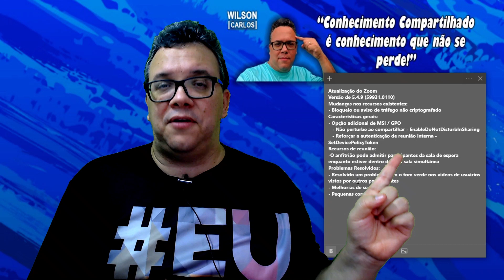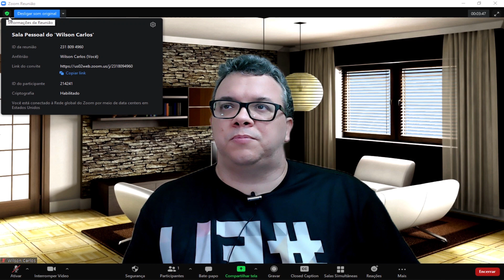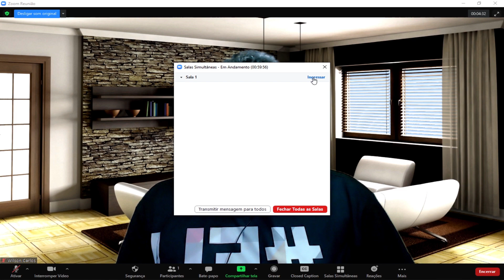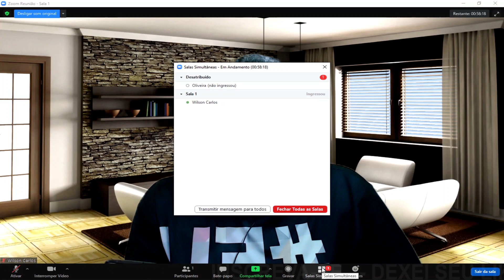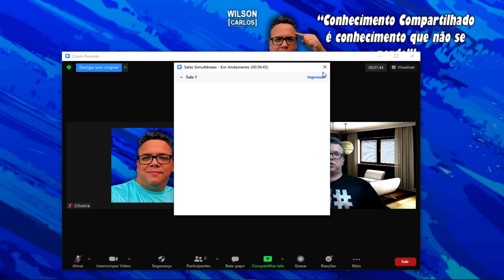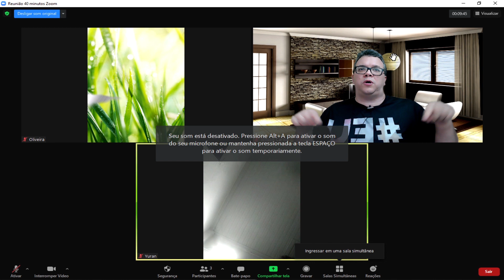ZOOM - NOVIDADES VERSÃO 5.4.9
Atualização do Zoom
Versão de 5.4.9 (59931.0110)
Mudanças nos recursos existentes:
- Bloqueio ou aviso de tráfego não criptografado
Características gerais:
- Opção adicional de MSI / GPO
   - Não perturbe ao compartilhar - EnableDoNotDisturbInSharing
   - Reforçar a autenticação de reunião interna - SetDevicePolicyToken
Recursos de reunião:
-O anfitrião pode admitir participantes da sala de espera enquanto estiver dentro de uma sala simultânea
Problemas Resolvidos:
- Resolvido um problema com o tom verde nos vídeos de usuários vistos por outros participantes
- Melhorias de segurança
- Pequenas correções de bugs